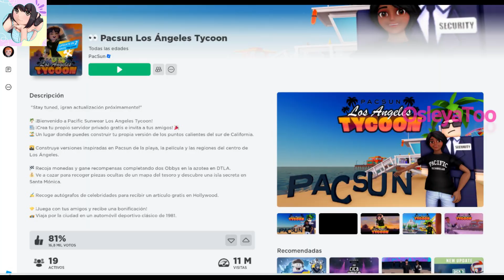CÓMO CONSEGUIR LOS ITEMS DE PACSUN GRATIS EN ROBLOX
Suerteee !!! 🍀🍀🍀
 ¡gracias!